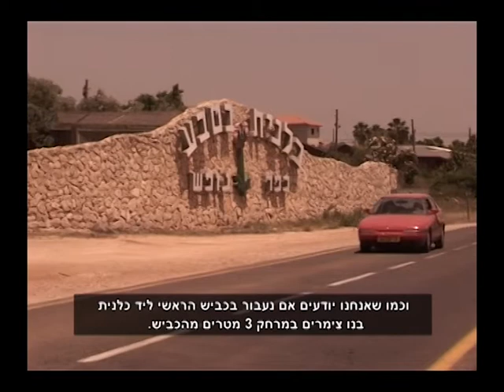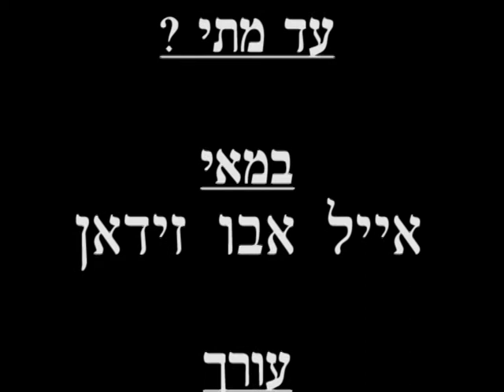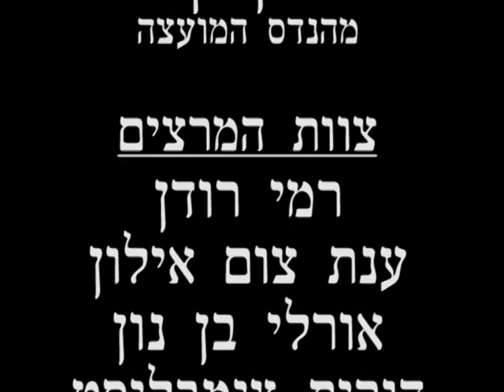עד מתי ? גרסה מקוצרת 2006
סרט דוקומנטרי מציג סוגייה מאד חשובה שמטרידה הרבה מאד צעירים בכפרים הדרוזיים. חוסר באדמות לבניית בתים ואי מתן אישורי בנייה באדמות פרטיות .
אני מפרסם את הסרט היום בשנת 2012 אחרי שש שנים ושום דבר לא השתנה !!
הסרט הופק ב 2005 במסגרת לימודיי במכללת כנרת . וזה היה הפרוייקט הראשון שלי בשנה הראשנה.